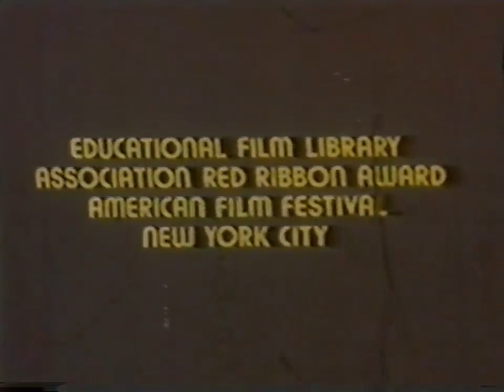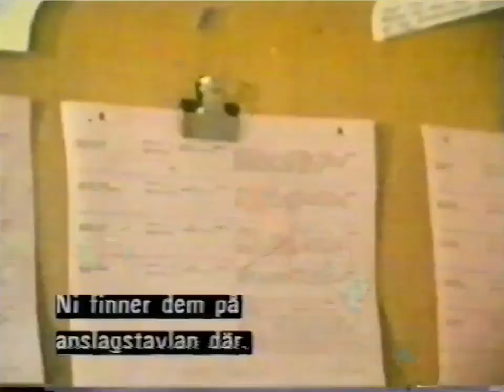The New Life Of Sandra Blain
En kortfilm från 70talet om alkoholism.